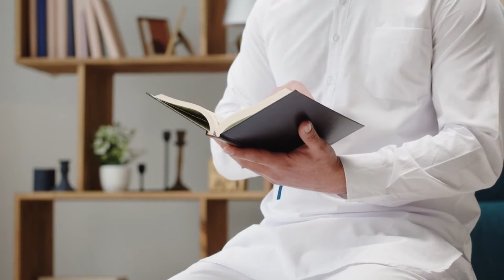DIS UNE DOUA DANS LE SOUJOÛD, ALLAH RÉPONDRA VITE !